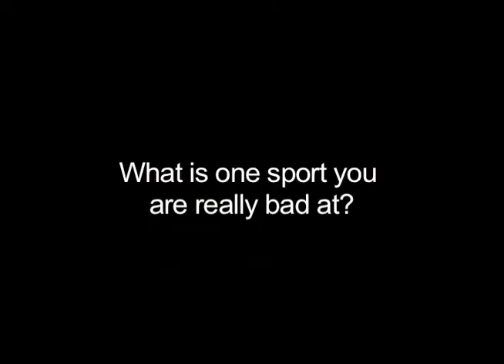Illini Athletes Sound Off 2/4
Various Illini athletes sound off on everything from their favorite dessert to what they are looking forward to this semester. | Compiled by Daniel Dexter